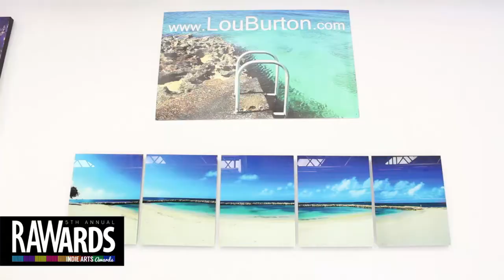RENATA CUELLAR at RAW:Miami RAWards 11/22/2013